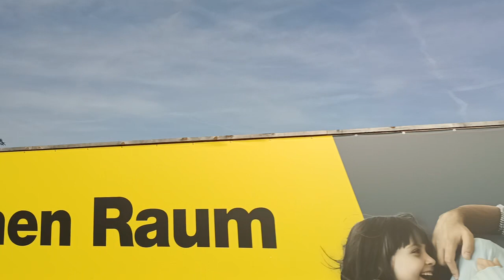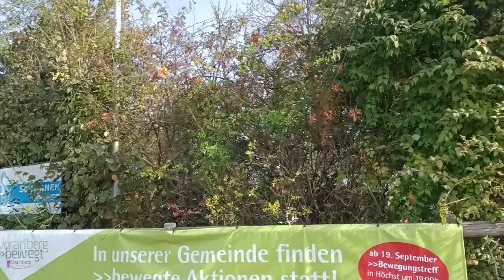Vlog#980/21st February 2024 Schengen Area Germany